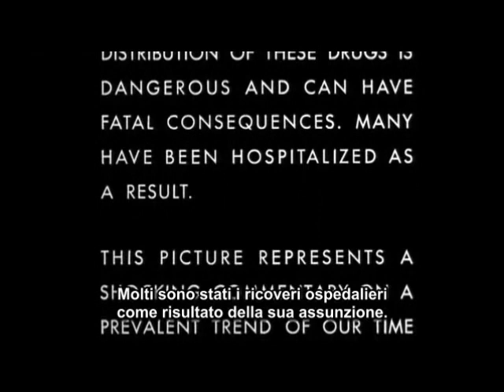The Trip SUB ITA (1967) Part 1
Subtitled by Sansa

Directed by Roger Corman, written by Jack Nicholson and shot on location in and around Los Angeles, including on top of Kirkwood in Laurel Canyon, Hollywood Hills, and near Big Sur, California in 1966. Released in 1967.

Starring: Peter Fonda, Dennis Hopper, Susan Strasberg, Bruce Dern
Music by  Mike Bloomfield & The Electric Flag: an American Music Band